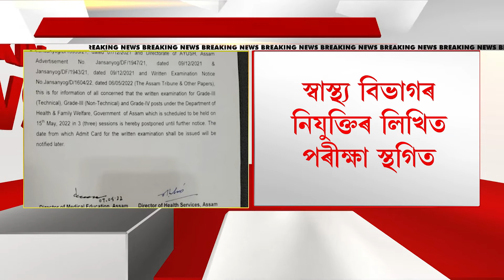স্বাস্থ্য বিভাগৰ নিযুক্তিৰ লিখিত পৰীক্ষা স্থগিত